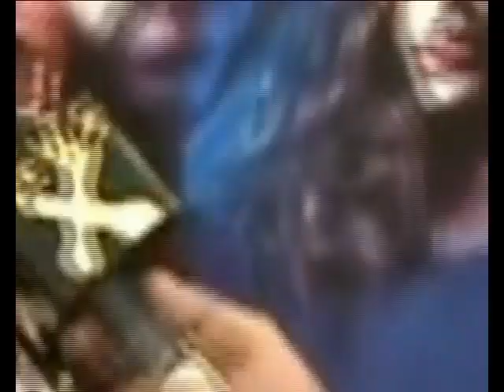Christmas Rendezvous with Jacqueline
Its Christmas Day today and we wish all our viewers a merry christmas. Lets get you a Christmas carol to usher in happiness and prosperity. And here's one Bollywood beauty who's terribly missing her family this Christmas but our correspondent Abhishek Dutta comes to her rescue, making this Christmas one of her most memorable. Catch Jacqueline Fernandes join the X-mas spirit.